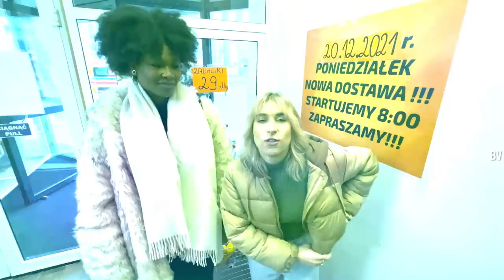LUMPEKS w 10 MINUT! 😱 KTO WYGRA? STYLIZACJE na Święta i Sylwestra | Ogi i Agnieszka Grzelak Vlog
Zapraszam na film z przyjaciółką Ogi, w którym wbijamy do lumpeksu i musimy w 10 minut znaleźć 2 stylizacje! Jedną na Święta Bożego Narodzenia (Wigilię), a drugą na Sylwestra! 😂 Zobaczcie ile wydałyśmy i kto wybrał lepsze ciuchy w second hand :D